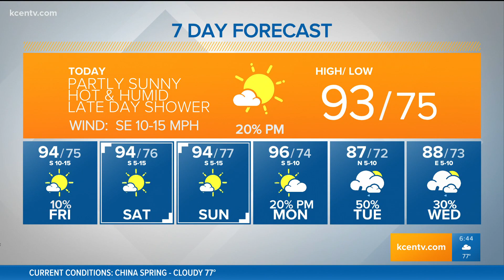Spotty Late Day Sea Breeze Showers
Partly sunny, with highs around 93°.